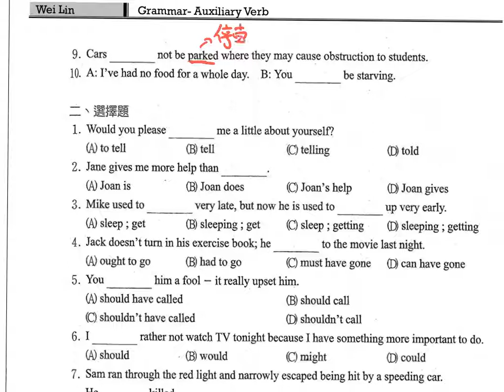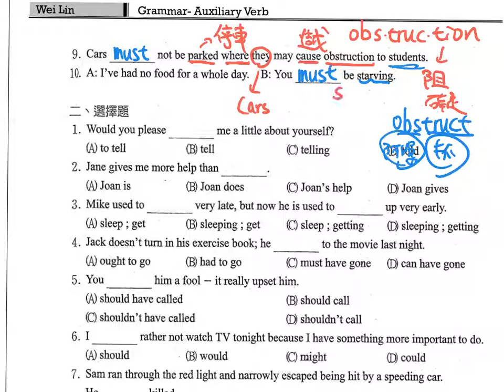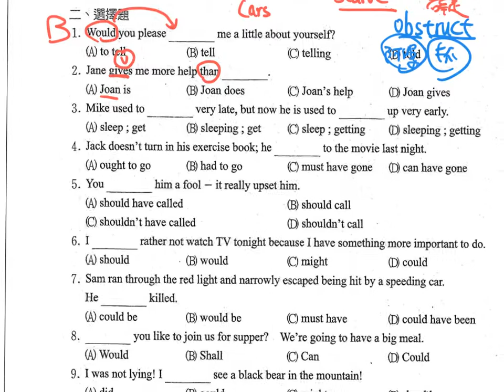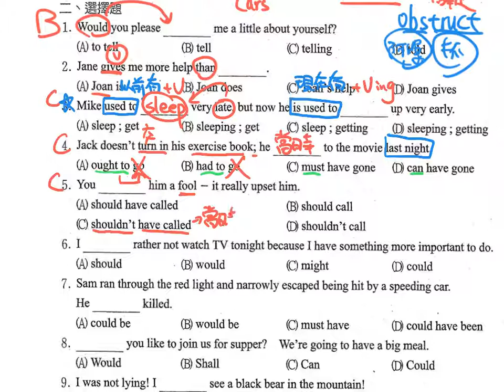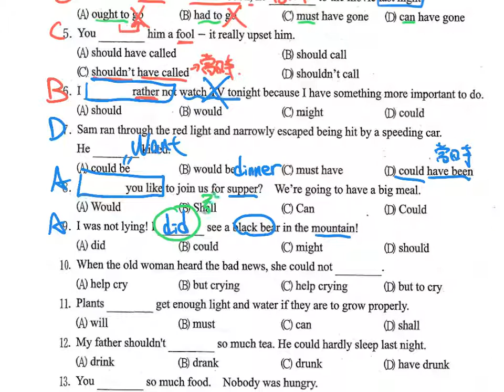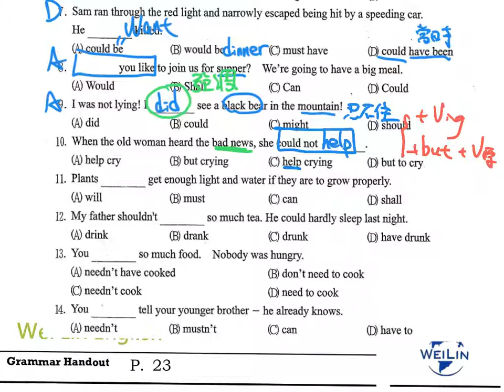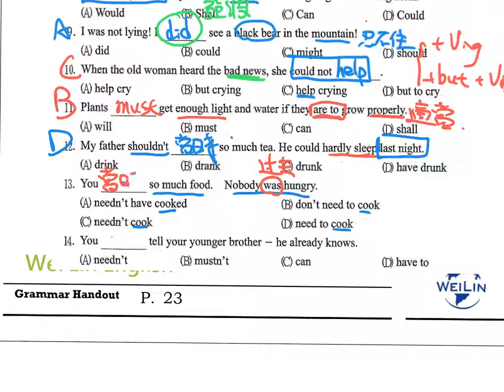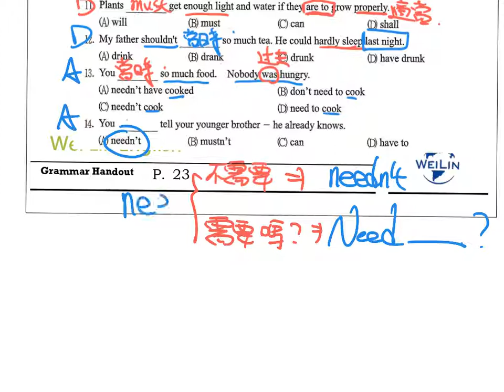中級英文文法 Part 3 助動詞 p.23